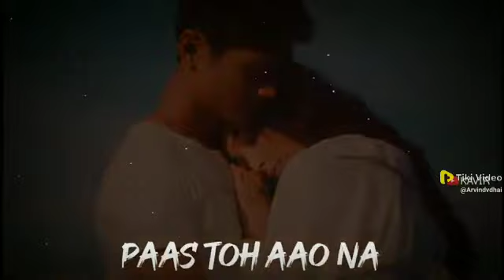Sine se tum mere ake lag jao na darte ho kyo Kabhi pass aao na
itni mohbat